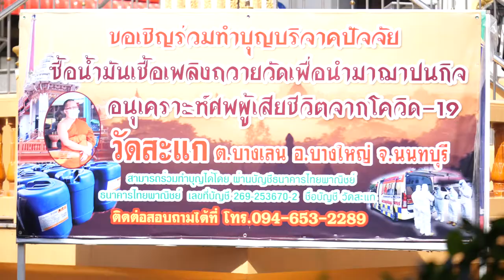ภาพข่าวสิงห์อาสาช่วยงานศพที่เสียชีวิตจากโควิด19 วัดสะแก,วัดบางเลนเจริญ จ นนทบุรี วันที่ 31 กรกฎาคม